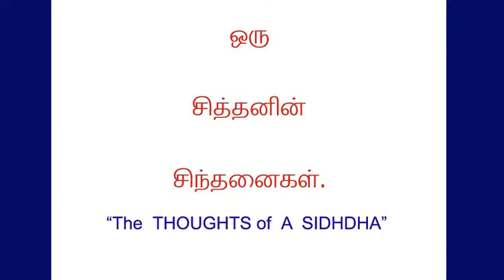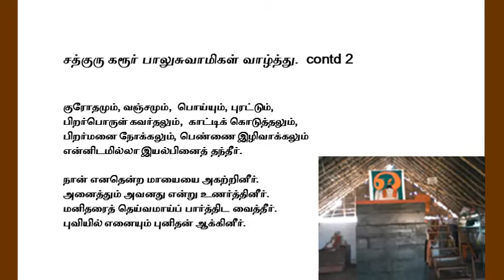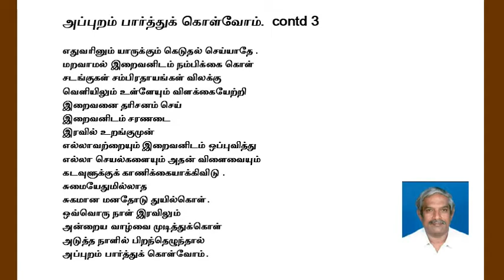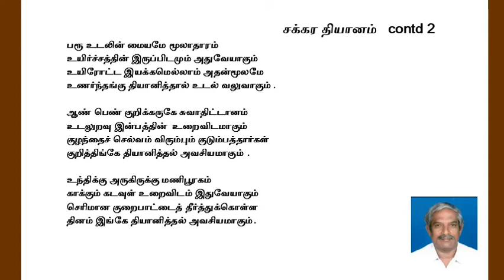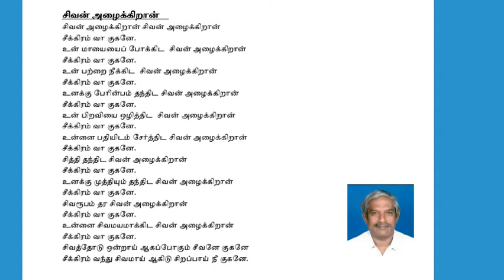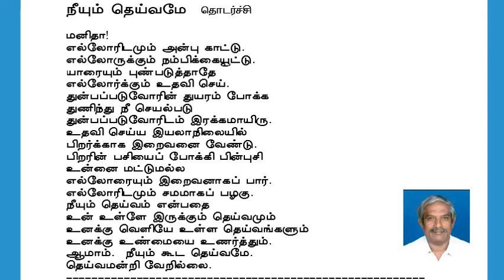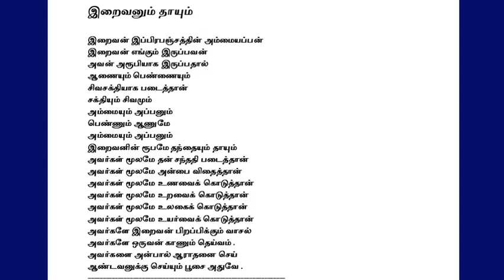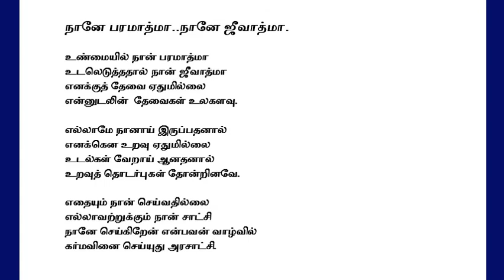sidhdhanin sinthanai thokuppu 2 சித்தனின் சிந்தனை - தொகுப்பு 2.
சித்தனின் சிந்தனை   -  தொகுப்பு 2.
இந்த தொகுப்பில் இருக்கும் ஒவ்வொரு புது கவிதையின் ஒவ்வொரு சொல்லும் என்னால் எழுதப்பட்டவை அல்ல.   எனக்கு உள்ளே இருந்து ஏதோ ஒரு குரல் சொல்லச் சொல்ல என் கரம் எழுதியது அவ்வளவே.   இதை நான் ஒரு கருவியாகவே எழுதியிருக்கிறேன்.   சொல்லப்பட்டுள்ள விஷயங்கள்  படிப்பவர்க்கு  எந்த அளவிலாவது பயன் உள்ளதாக இருப்பின் நல்லது.  படிப்பவர்க்கும் படித்தவர்க்கும் நன்றி.